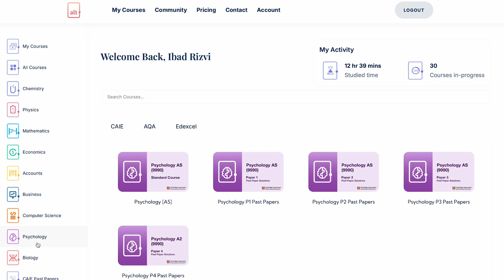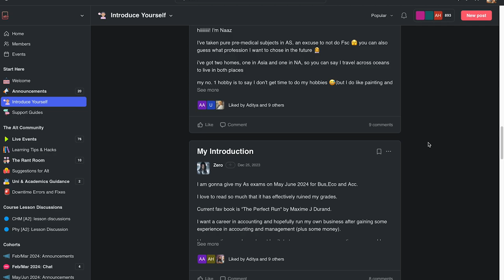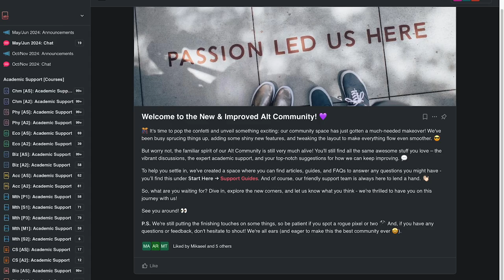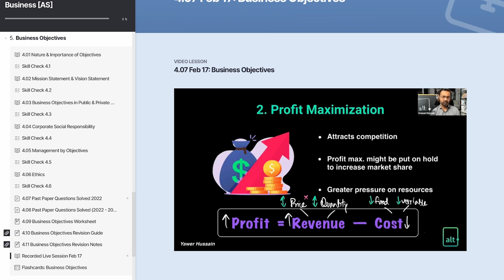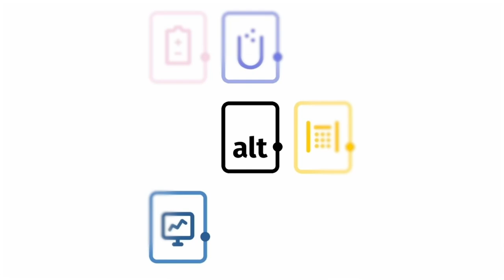Take A Look Inside The Alt Academy Platform!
Alt Academy is the one-stop solution for all your exam-related worries. We've got an entire range of resources to offer you, all under one subscription.
Join Alt now and experience it yourself!

You’ll get:
1. Video Lessons covering the full AS & A2 syllabus
2. Expert Academic Support for all your doubts and questions
3. Past Paper Video Solutions that explain how to answer each question step by step
4. A readymade study plan to complete the AS or A2 syllabus in 60 or 90 days
and so much more, for 8 A Level subjects!